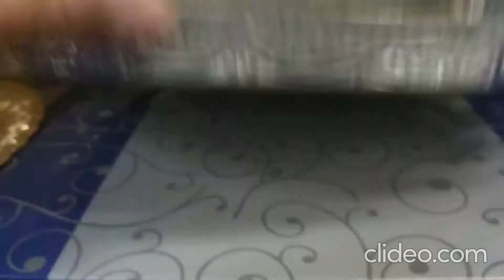محل تركي وأواني بأثمنة مناسبة